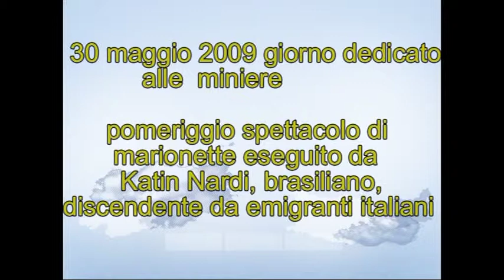Catin Nardi marionettista brasiliano a Borello. Ia parte - 29.05.2009